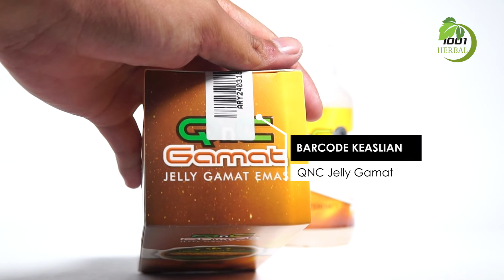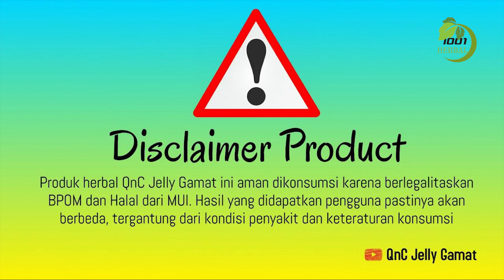Obat Radang Usus (BAB Berdarah) dan Gatal Sembuh Tanpa Operasi - Rutin Konsumsi QnC Jelly Gamat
Berikut Cara Mengobati Radang Usus dan Gatal Tanpa Kambuh Lagi dari Radang Usus dan Gatal  Sembuh dengan mengobati dan pengobatan qnc jelly gamat.

PESAN Obat Radang Usus dan Gatal Sembuh :
Klik link berikut  :
WA 1 ( Kode HD-QNC jangan dihapus )

*Info Produk
Nama Produk : QNC JELLY GAMAT
Varian : Original
Isi : 300 ml
Harga : Rp. 165.000/botol (belum termasuk ongkir)
Bentuk ketersediaan : Cair
Komposisi : Teripang emas, Air ROM, Sweetener Stevia, Pengemulsi Nabati, Ekstrak buah dan sayur

*Aturan & Cara Konsumsi
Untuk menjaga kesehatan diminum: 1×1 sendok makan setiap hari
Untuk terapi sakit ringan diminum: 2×1 sendok makan
Untuk terapi penyakit berat diminum: 2×2-3 sendok makan setiap hari
Sebagai obat oles: 2x sehari

*Legalitas
Terdaftar BPOM RI: POM TR 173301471
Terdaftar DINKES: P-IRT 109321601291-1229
Mendapat sertifikat Halal dari MUI

“berikut keuntunguan jika anda membeli online lewat kami :
- Kirim barang dulu baru transfer pembayaran
- Produk 100% Asli dengan stok terbaru
- Siap Melayani 24 jam konsultasi